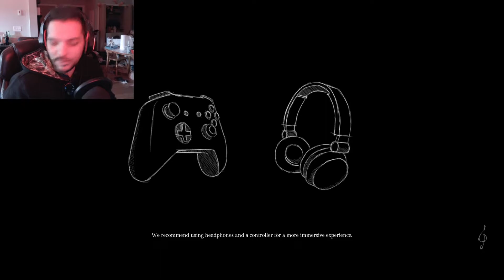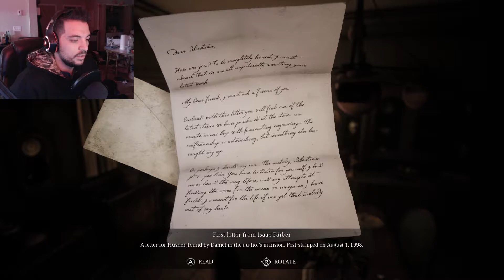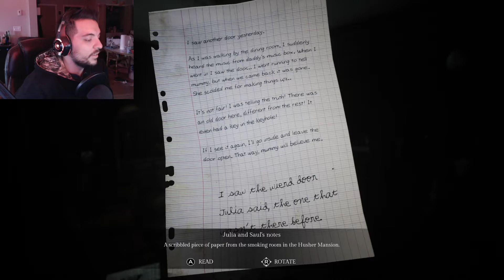WHAT THE FLOCKA!!! SONG OF HORROR EP1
HAPPY BELATED HALLOWEEN why do I do this to myself